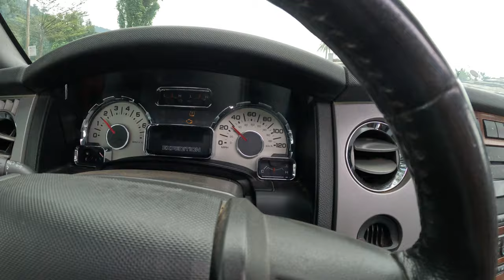Driving in Cameroon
Douala going to Bagante